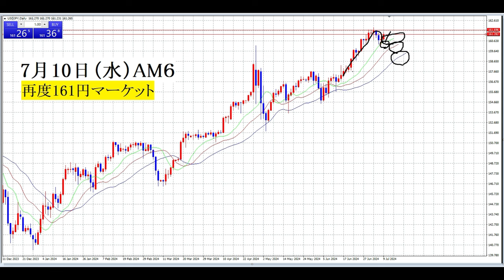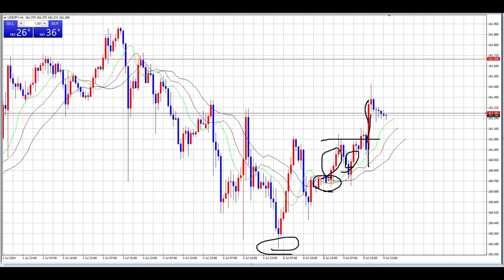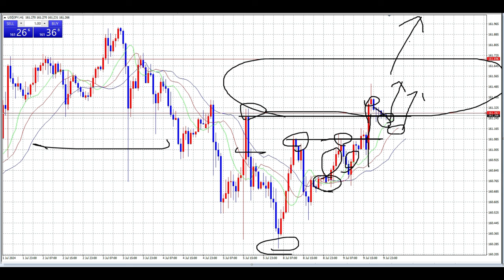【FX】上昇続く見込み